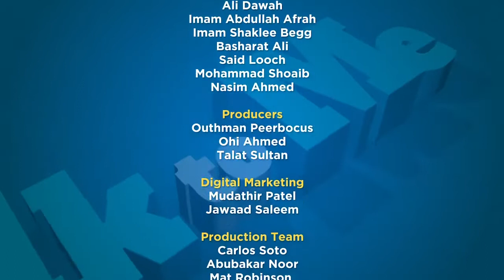Imam Shakeel Begg on Eman Channel | What Has Your Masjid Done For You?! | Talk to Me